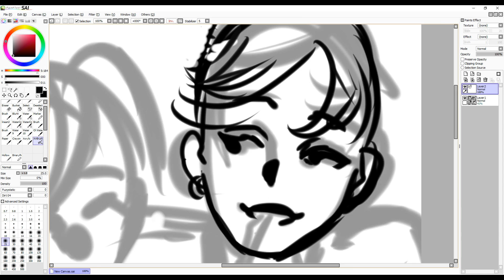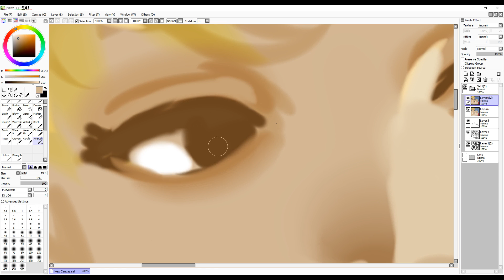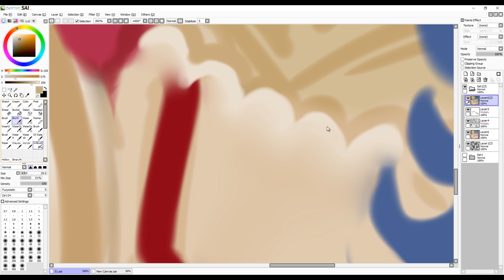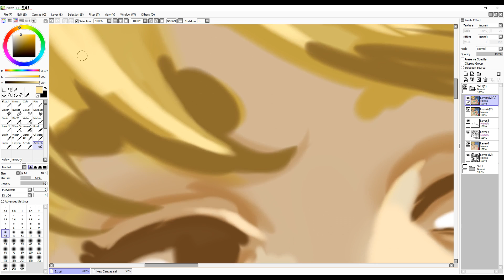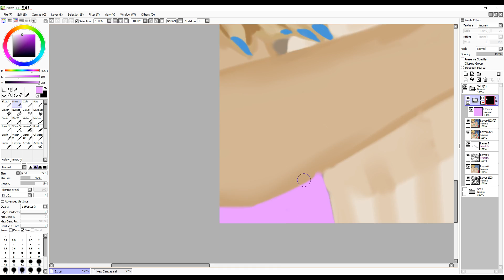『SPEEDPAINT』 - Isshoni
i
really didnt like this one but welp